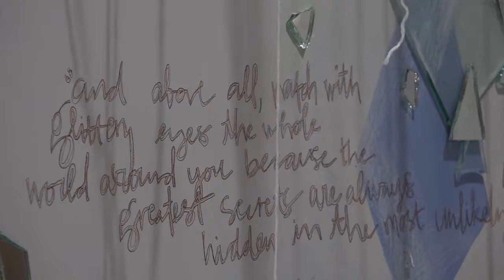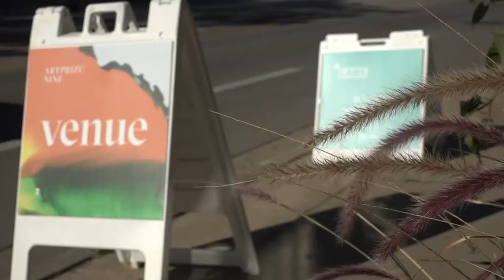Artprize 9: Lions & Rabbits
Artprize 9: Lions & Rabbits - gallery owner and artist, Hannah Berry talks Artprize, dreams and more.